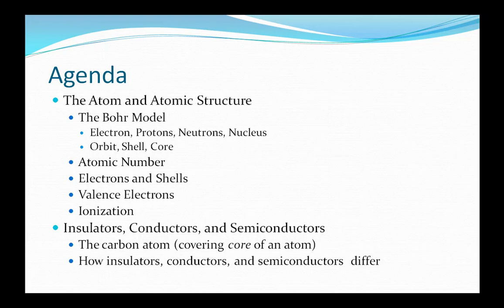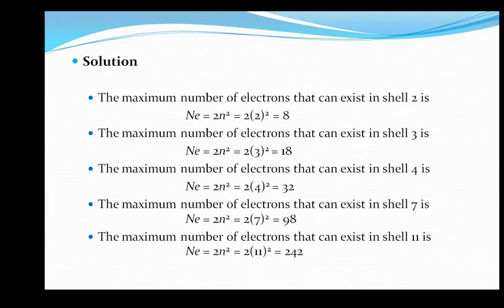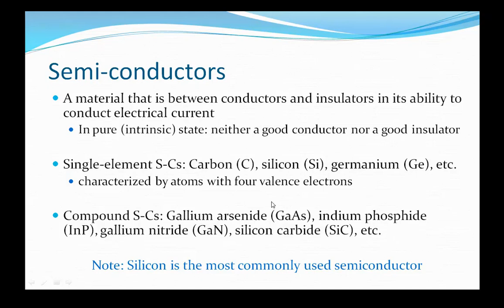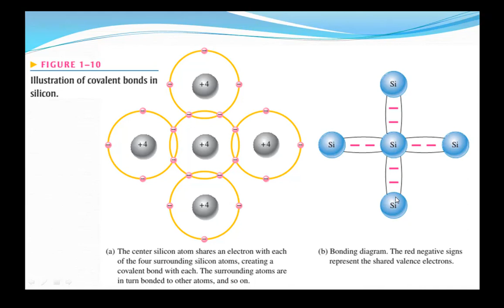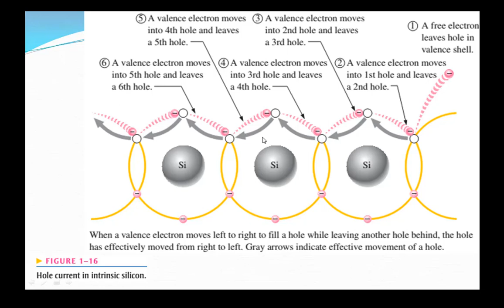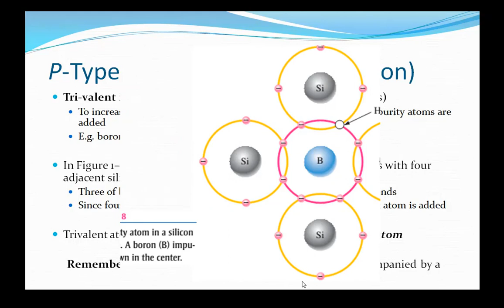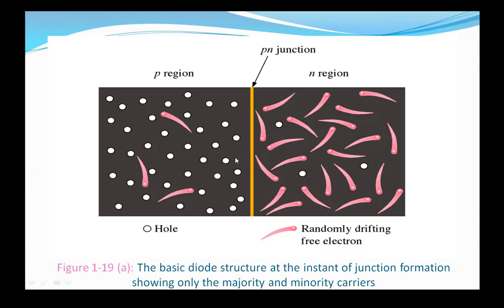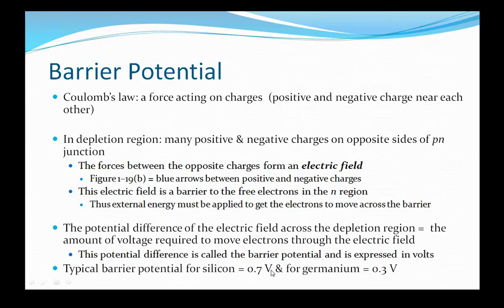Basic Electronics| Ch#1 Semiconductor Basics| Electronics1 | Easy Electronics| Dr Shahid Latif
This video lecture covers a complete chapter (Chap#1:Semiconductor Basics) from the book entitled "Electronic Devices by Thomas L. Floyd".
{Basic Electronics Ch#1 Semiconductor Basics| Electronics | Learning | EasyElectronics |DrShahidLatif}